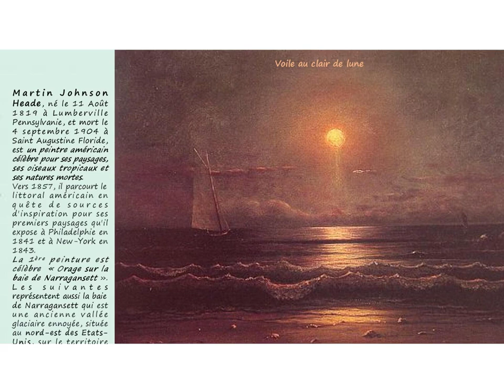Martin Johnson Heade – Peintre américain